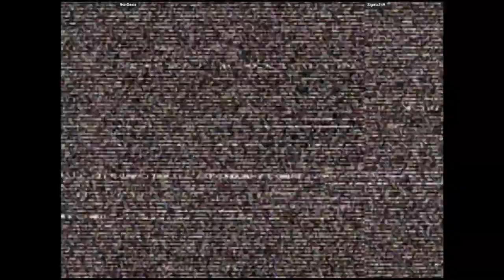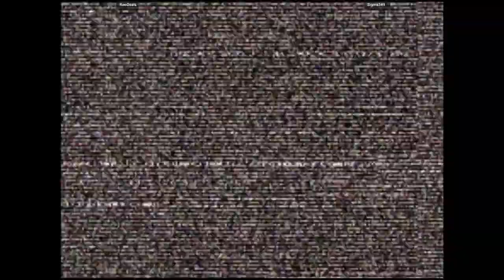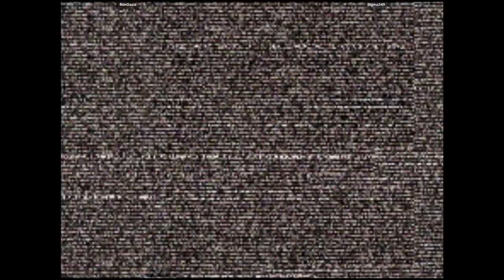CVS2 - RonOasis VS Sigma349 | 🇺🇸🇺🇸 Fightcade2